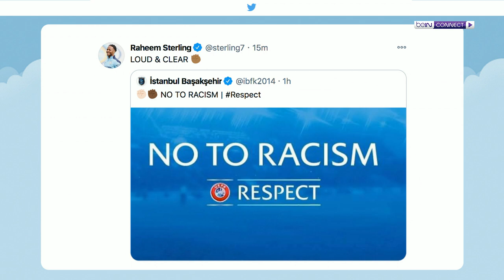Gullit,de Jong & Domi discuss Parc des Princes racism.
beIN SPORTS pundits Ruud Gullit, Nigel de Jong and Didier Domi react to the racial incident between PSG and İstanbul Başakşehir. Immeditely reflecting from the shocking scenes of the fourth offical allegedly racially abusing Başakşehir coach Pierre Webó.